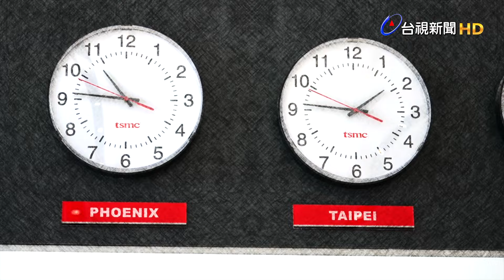益起看世界-台積電亞利桑那廠備受矚目 美商務部援引晶片法案 提供台積電66億美元 台積電宣布在鳳凰城建第三座晶圓廠 台視直擊當地建廠進度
台積電是台灣的護國神山，它在美國亞利桑那州的佈局也備受矚目，今年4月，美國商務部宣布援引晶片法案，提供台積電高達66億美元，以及50億美元的貸款額度，台積電也宣布要在鳳凰城興建第三座晶圓廠，總投資額超過650億美元，折合台幣大約2.1兆元。
目前台積電在當地的建廠進度如何？
台視新聞帶您獨家直擊。